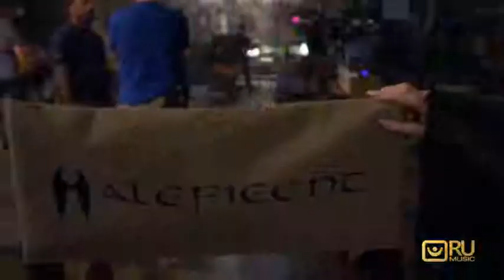Прекрасна цариця (сюжет RU Music)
Анджеліна Джолі підтвердила роботу над фільмом про Клеопатру